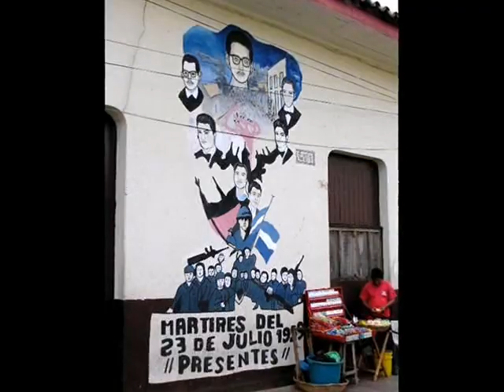LA CATEDRAL DE LEÓN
Esta catedral empezó a construirse en el año de 1747, su construcción total tardó un poco más de 100 años, actualmente es la catedral mas grande de centroámerica. Ubicada en la ciudad de León, departamento de Nicaragua.

En su interior se encuentran los restos del padre del modernismo, Rubén Darío, sus restos estan siendo cuidados por un León que lo llora.

Lo que habla la canción.

El 23 de julio de 1959 se dio la marcha de los estudiantes que pedían el cese a la represión, la liberación de estudiantes encarcelados y el respeto al presupuesto universitario, esa marcha fue baleada por el ejercito somocista a una cuadra de la catedral.

Rigoberto López Pérez, poeta y profesor universitario, entró a una fiesta donde el padre de la dinastía somocista ofrecía una fiesta con la guardia nacional tras la convencion liberal que proclamaba al dictador como presidente, Rigoberto, disfrazado de mesero al tener enfrente al verdugo de Sandino, lo ajustició a balazos, después de esto se abalanzó una ola represiva de carcel, torturas, ejecuciones y desapariciones para el pueblo de León, esto ocurrió en 1956.

La tristemente celebre carcel "LA 21" centro de tortura y muertes, atacada por guerrilleros y por el ejercito somocista, frente a la cárcel 21 aún quedan los restos de una iglesia, que quedó así despues de un combate entre fuerzas del ejercito somocista y guerrilleros del frente sandinista de liberación nacional (FSLN).

EL FORTIN DE ACOSASCO: La fortaleza de Acosasco se ubica en la zona mas alta de León, este era centro de fusilamientos masivos, torturas y carcel por parte del ejercito somocista, fue hasta que la guerrilla sandinista atacara la fortaleza que León quedo en zona bajo control del FSLN, esto después de que el general de la guardia Gonzalo Evertz fuese derrotado.

Lupe Moreno, destacado combatiente sandinista de la ciudad de León, después de su caída una columna guerrillera llevaría su nombre.

Aracely Perez Darias, revolucionaria mexicana, se integra al FSLN y se destaca como combatiente, caída en combate en la ciudad de León, guerrilleros del FSLN recuperaron una tanqueta al ejercito somocista, esta tanqueta tendría el nombre de "ARACELY" en honor a la guerrillera, esta tanqueta se encuentra en Managua en la loma de Tiscapa a los pies de la silueta de Sandino que se ubica en la zona mas alta de Managua la capital.